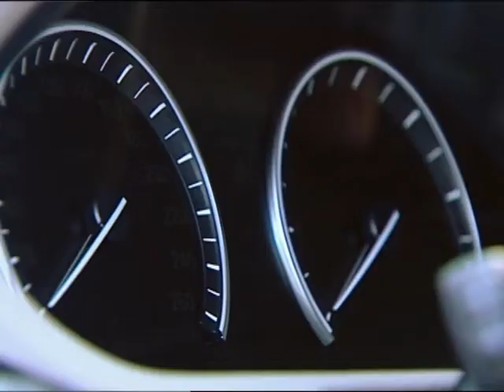BMW 535i Gran Turismo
- BMW wagt sich mit einem imposanten Edel-Kreuzer auf neues Terrain. Der Wagen sollte nicht grade neben Gran Turismo im Lexikon stehen, aber er bietet immerhin viel Platz und neue Ideen. Ausserdem: Viele Daten, Fakten, Tests, Fahrberichte, Fotos, Videos und mehr rund ums Auto.